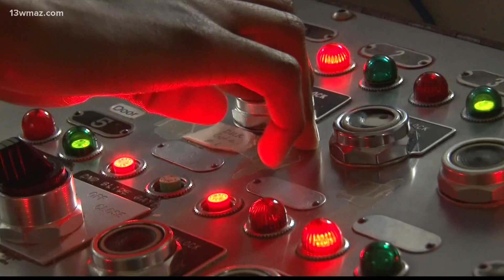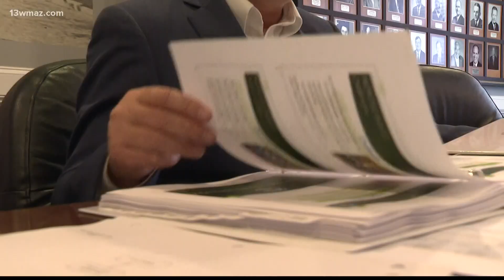Macon, Georgia Mayor Lester Miller presents $174M+ county budget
Mayor Lester Miller wrapped up his first budget proposal to the Macon-Bibb commission Tuesday, pitching a more than $174 million budget for the county

13WMAZ News is the #1 station for news and weather in the Central Georgia area, serving people in Dublin, Macon, Milledgeville and Warner Robins.